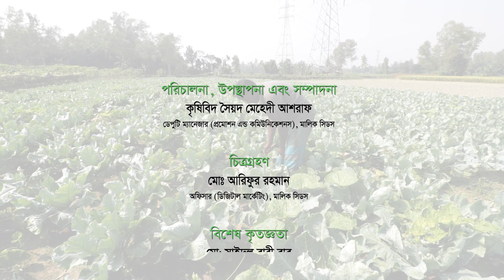ভালো জাতে ভালো ফলন, লাভ ১ লক্ষ টাকা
👉 হাইব্রিড ফুলকপি- কিরন (Kiran)
👉 কিরণ জাতটি ফেব্রুয়ারী থেকে সেপ্টেম্বর পর্যন্ত  জমিতে বপন করা যায়
👉 কিরণ জাতটি বৃষ্টি সহনশীল এবং বেশ তাপমাত্রা সহ্য করতে পারে, এতে কালো পচা রোগ (ব্লাকরট) দেখা যায় না এবং এর গাছ ঝড়ো বাতাসে হেলে বা ভেঙ্গে পড়ে না
👉 এর পাতাগুলি খাড়া প্রকৃতির হওয়ায় সূর্যের আলো সরাসরি ফুলকপির উপর পড়ে না যে কারণে রঙ সাদা থাকে
👉 ৪০ থেকে ৪৫ দিনে ফসল সংগ্রহ করা যায় এবং প্রতিটির ওজন ৬০০ থেকে ৮০০ গ্রাম হয়
👉 কিরণ ফুলকপি খুব টাইট হয় এবং দীর্ঘ পরিবহনেও ভালো থাকে